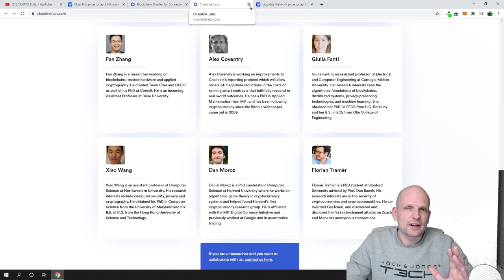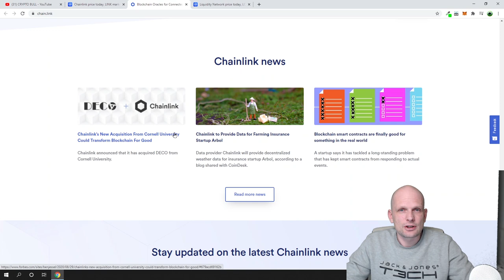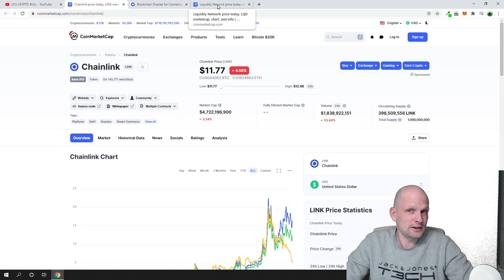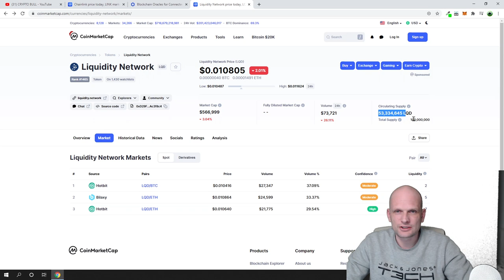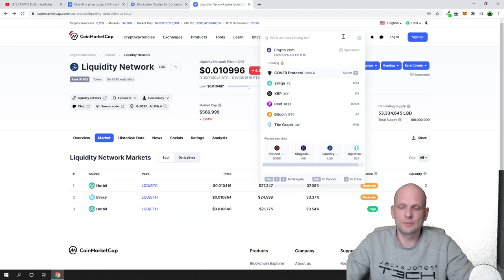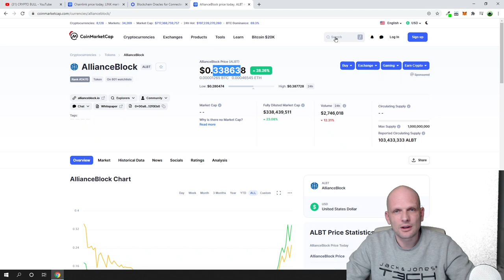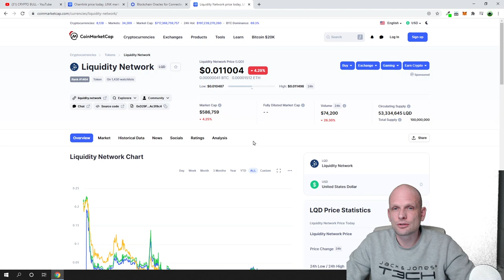CHAINLINK PRICE PREDICTION 2021